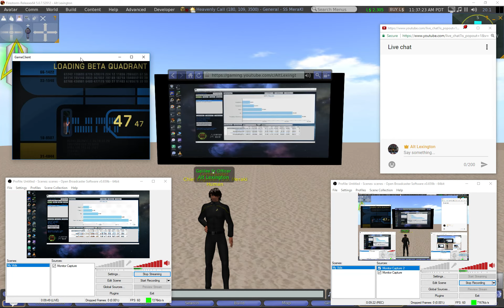STAR TREK ONLINE \ SECOND LIFE - Stream Test (010 minutes)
This is just a test video to see if I could stream Star Trek Online into Second Life, I played Carraya system patrol at elite setting in a Chronos Class Dreadnought. There was about a 12 second delay, also after the match you can still hear my weapons firing as my web browser with my Youtube Stream page was broadcasting the sounds from the after more delay of Second Life.